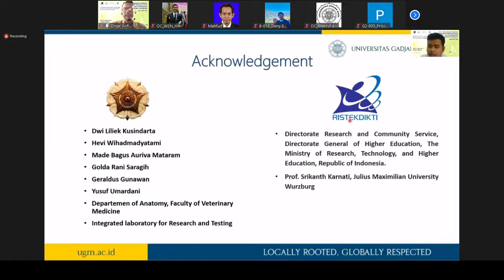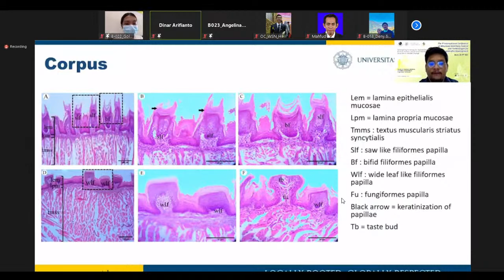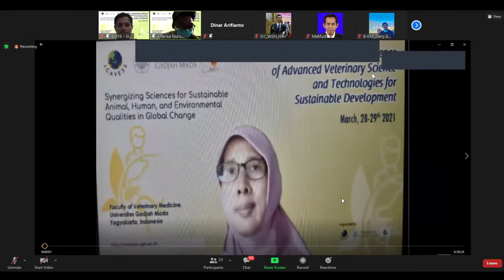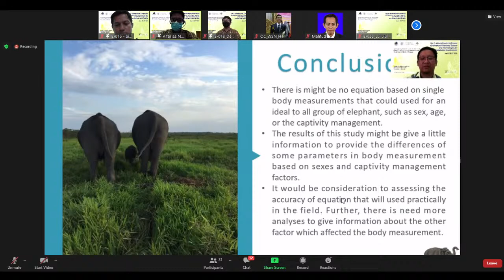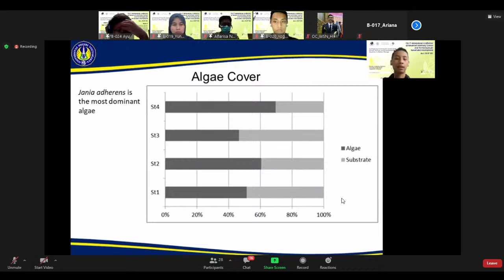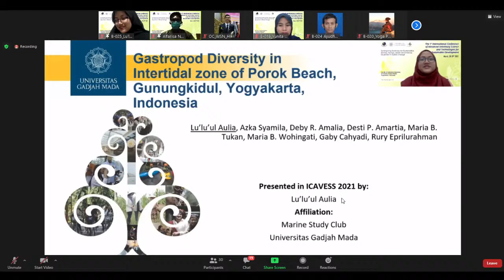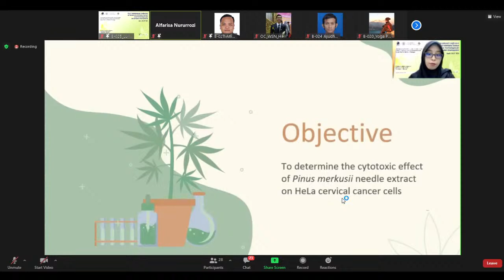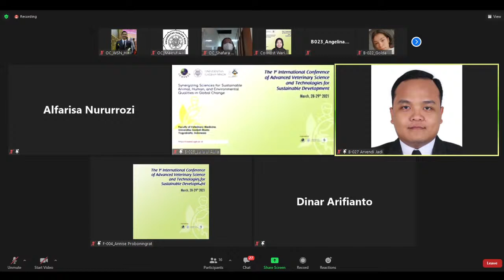Second Day The 1st ICAVESS 2021 Paralel Session Room - H